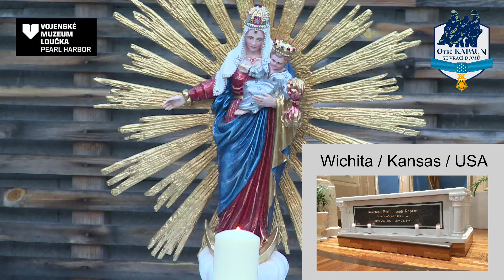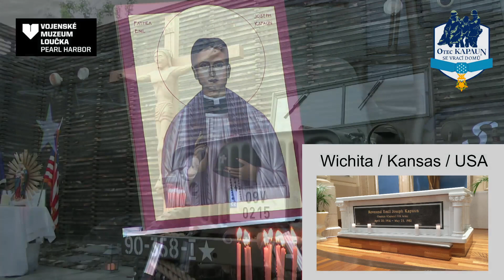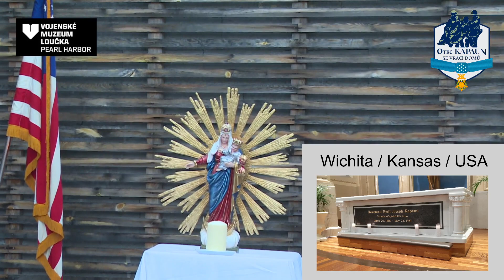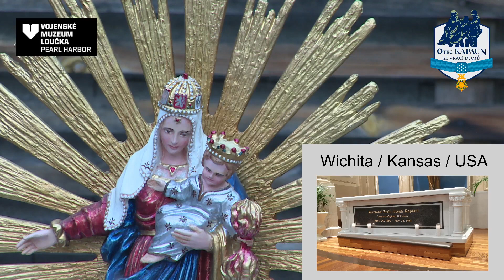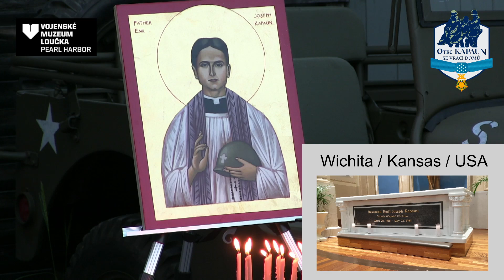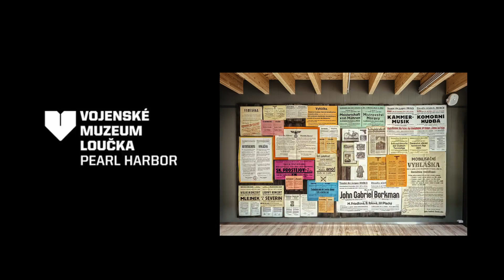Modlitba růžence - 71. výročí smrti otce Emila Josefa Kapauna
V předvečer 71. výročí úmrtí otce Emila Josefa Kapauna vás zveme ke společné modlitbě růžence v anglicko-české verzi
- Neděle 22. května 2022 ve 20 hodin středoevropského času

Modlitba se koná ve dvou jazycích - v angličtině a v češtině-původním jazyce otce Emila Josefa Kapauna a jeho rodiny.

V České republice se budeme modlit u repliky kříže, jehož originál nechal zhotovit Gerald Fink, stíhací pilot židovského původu, který byl transportován do zajateckého tábora až po smrti otce Emila a nikdy se s ním nepotkal. Přesto tvář Krista nese Kapaunovu podobu.
Součástí modlitby je také nová ikona otce Emila Josefa Kapauna a socha Panny Marie sv.
V USA se modlitba koná u hrobu otce Emila Josefa, v katedrále Panny Marie Neposkvrněného početí ve Wichitě a začíná ve 13 hodin místního času.
Při modlitbě budeme myslet také na všechny oběti druhé světové války, zejména na oběti operace Anthropoid a operace Silver A.
A společně s papežem Františkem a našimi biskupy přidáme také své modlitby za mír na Ukrajině 🙌🙏.

Další úmysly můžete posílat ve zprávách. ❤️
✅Sledovat můžete také náš instagram @𝗺𝘂𝘇𝗲𝘂𝗺𝗹𝗼𝘂𝗰𝗸𝗮

EN
On the eve of the 71st anniversary of the death of Father Emil Joseph Kapaun, we invite you to pray the Rosary together in the English-Czech version
- Sunday, May 22, 2022 at 8 p.m. CET
The prayer will be offered in two languages - English and Czech-the original language of Father Emil Joseph Kapaun and his family.
In the Czech Republic, we will pray at a replica of the cross, the original of which was made by Gerald Fink, a Jewish fighter pilot who was transported to a prison camp after Father Emil's death and never met him. Yet the face of Christ bears Kapaun's likeness.
The prayer also includes a new icon of Father Emil Joseph Kapaun and a statue of St. Mary.
In the U.S., the prayer is held at the tomb of Father Emil Joseph, at the Cathedral of Our Lady of the Immaculate Conception in Wichita, and begins at 1 p.m. local time.
As we pray, we will also think of all the victims of World War II, especially the victims of Operation Anthropoid and Operation Silver A.
And together with Pope Francis and our bishops, we will also add our prayers for peace in Ukraine 🙌🙏.
You can send more intentions in the messages. ❤️

✅You can also follow our instagram @𝗺𝘂𝘇𝗲𝘂𝗺𝗹𝗼𝘂𝗰𝗸𝗮

𝗘𝗺𝗶𝗹 𝗝𝗼𝘀𝗲𝗳 𝗞𝗮𝗽𝗮𝘂𝗻
Narodil se v rodině českých přistěhovalců. V roce 1940 byl vysvěcen na kněze a v roce 1944 vstoupil do armády, kde sloužil jako vojenský kaplan. V letech 1945–46 sloužil v Indii a Barmě. Poté absolvoval postgraduální studium na katolické univerzitě ve Washingtonu. V roce 1948 se vrátil ke službě vojenského kaplana, o dva roky později byl z Japonska povolán do Severní Koreje.
Během korejské války byl v listopadu 1950 zajat v bitvě o Unsan. Zemřel v zajetí 23. května 1951 ve věku 35 let.

Posmrtně byl vyznamenán Distinguished Service Cross. V současnosti probíhá jeho kanonizační proces a v roce 1993 mu udělal papež Jan Pavel II. titul Služebník Boží. Dne 11. dubna 2013 obdržel od Baracka Obamy posmrtně nejvyšší americké vojenské vyznamenání Medaili cti. V roce 2021 byly nalezeny na Pearl Harboru jeho ostatky a slavnostně převezeny do katedrály Neposkvrněného početí Panny Marie ve Wichitě.
Skutky Pána Ježíše dosvědčily, kým byl. Naše skutky ukážou, kým jsme my.
- 𝗘𝗺𝗶𝗹 𝗞𝗮𝗽𝗮𝘂𝗻